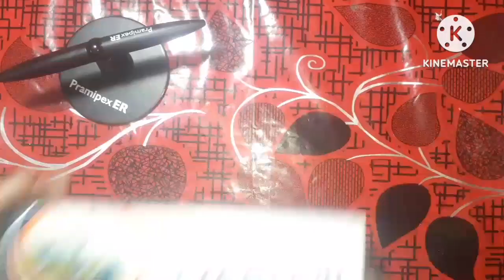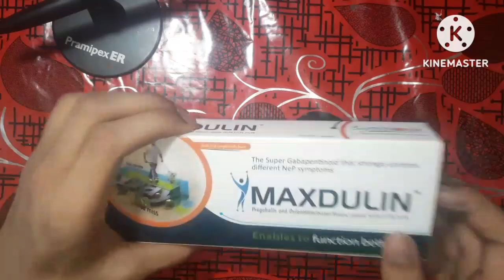Luxurious Pens Show || By Creative R.S Artist || Best Pens unboxing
Your Queries 👇🏻
best pension plan in india 2023
best pens
best pens for writing
best pens for board exam
best pens for exams
best pension plan
best pens for students
best pens for note taking
best pension scheme
best pens under 100
luxurious pens
luxury pens india
luxury pens under 100
luxury pens under 200
luxury pens collection
luxury pens asmr
most luxurious pens

In this drawing lesson,I'm gonna go to show my luxurious Pens show. The video game is incredibly popular and its amazing. I hope you've played it. What I want you to do is want to grab a piece of paper and a pen,pencil,marker and start this drawing lesson with me. This is a drawing tutorial lesson for beginners. So if you're for a beginner then you're gonna love this. This is meant to be super easy and simple. The entire thing is step by step in for you. So let's get started this cool drawing adventure. Sharing is caring.  Let's make this very easy picture to draw. It's gonna be a good fun time doodling.